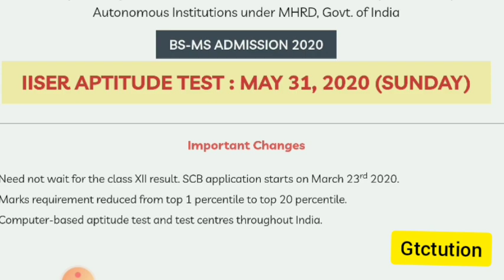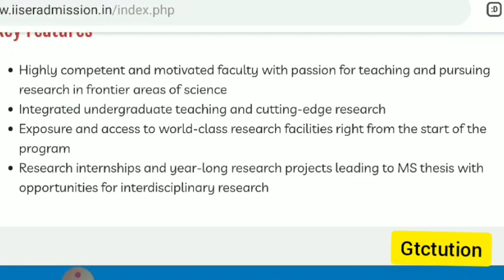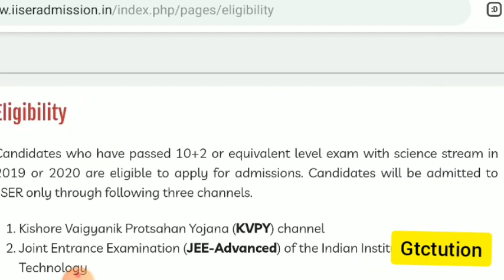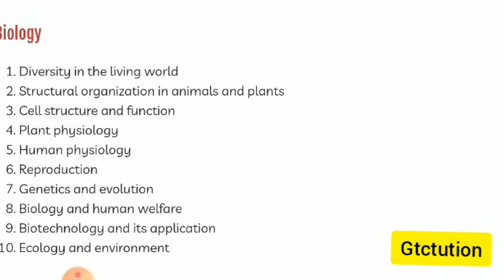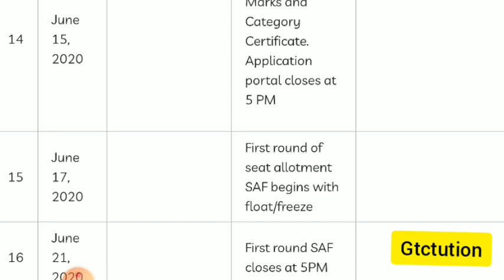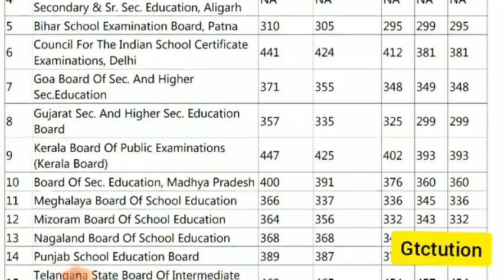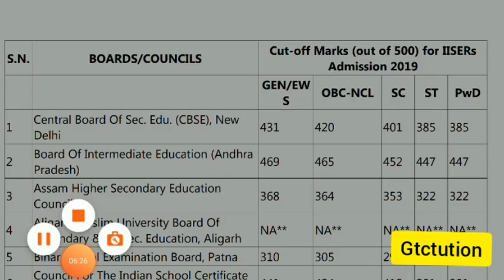IISER 2020 Admission | Selection Procedure , Cut off Marks & Aptitude Test | Indian Institute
iiser admission procedure , Join iiser 2020, IISER full information